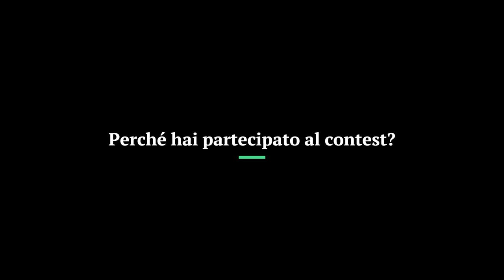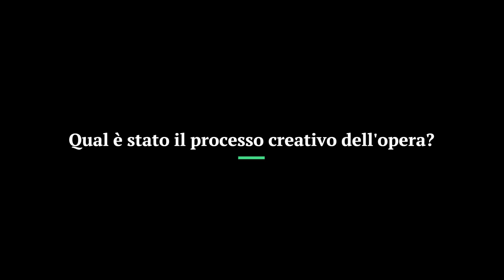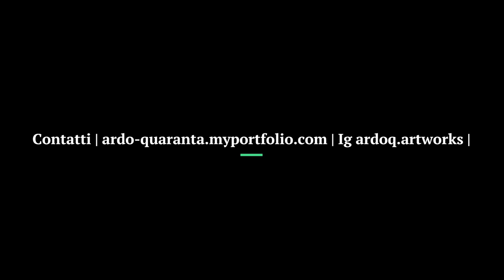Intervista a Ardo Quaranta_Vincitore del contest "Pugni al petto"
L’artista Ardo Quaranta ha vinto il contest ispirato al libro “Pugni al petto“, il primo romanzo, pubblicato lo scorso Ottobre, a essere ambientato nella ScuolaNavaleMorosini di Venezia e sull’Amerigo Vespucci. L’opera di Quaranta è stata premiata da una giuria popolare che l’ha preferita alle altre validissime proposte in concorso.

Agli artisti è stato richiesto un elaborato grafico/pittorico che immortalasse un Pivolo nell’atto della corsa con i pugni al petto oppure che facesse riferimento all’intimo significato del gesto che ognuno metaforicamente vive come superamento quotidiano dei propri limiti.

L’opera realizzata con tecnica digitale si configura come una sorta di poesia visiva che enfatizza, senza sovrapporsi o banalizzare, la delicata espressività di un pugno che stringe una rosa. Merita attenzione anche il testo “Ah Venezia, i pugni al petto, il cielo negli occhi, le rose nel cuore” che sintetizza aspetti caratterizzanti la vita dei giovani: la meraviglia di una città, la sofferenza dei pugni ma anche il sogno, la libertà del cielo e l’amore personificato da una rosa rossa.